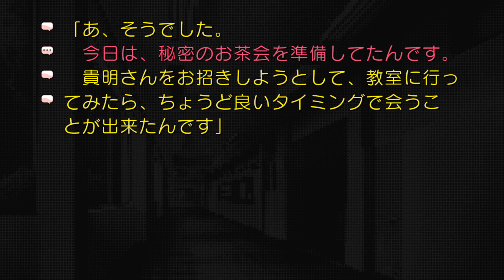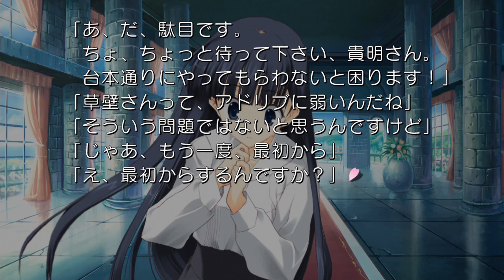【実況プレイ】ToHeart2 #94『夜とぎっちゃおう！』草壁優季ルート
草壁さん夜とぎってなんだい？話してごらん？詳しく話してごらん？

再生リスト
【いすけ実況プレイ】To Heart